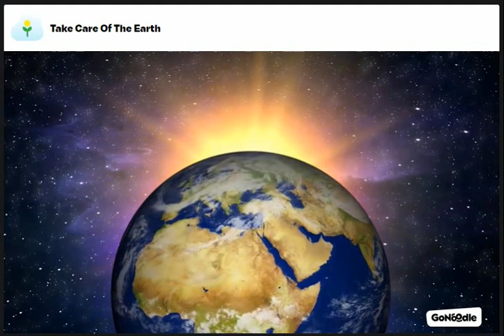GoNoodle|Take Care of the Earth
Take a moment to make a pledge to be good to the Earthit's our home!